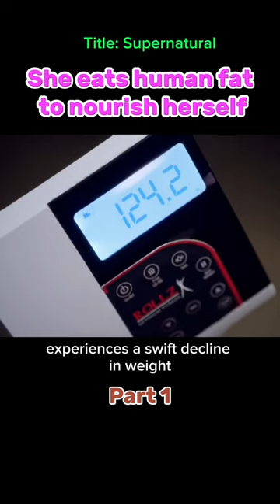She eats fat to nourish herself! [Part 1]